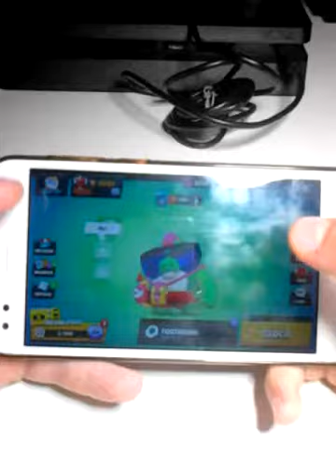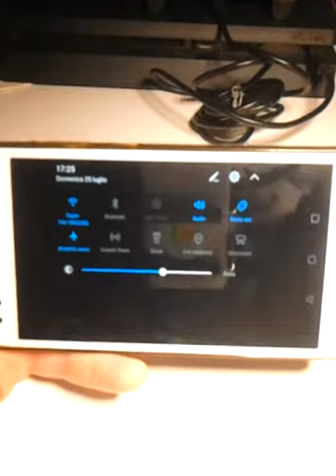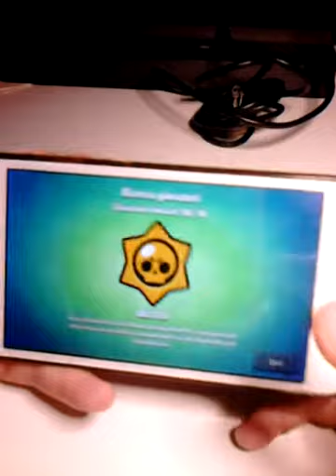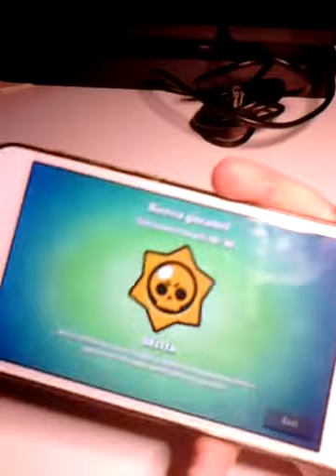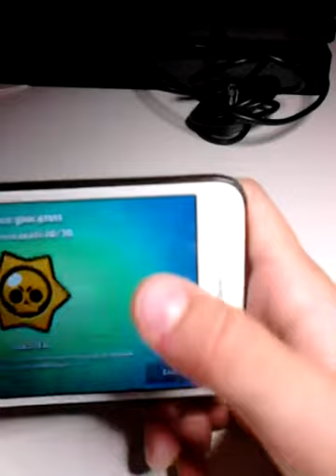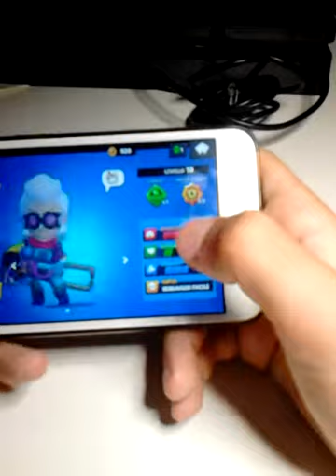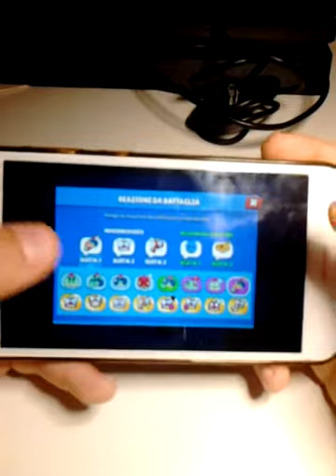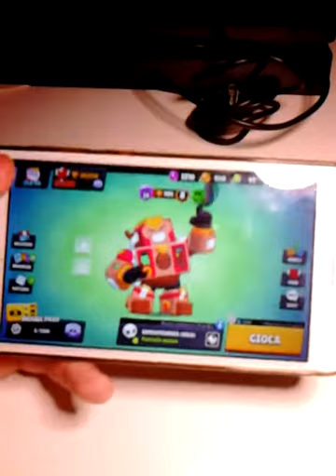BUZZ CANAGLIA LO SBOCCHIAMO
Brawl stars ita 😀 club di Brawl stars AG Atalanta